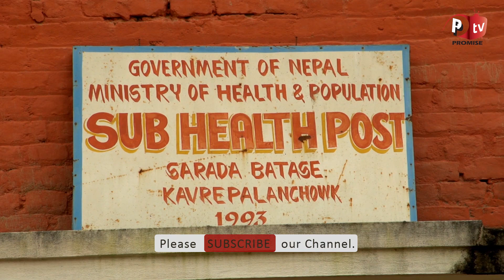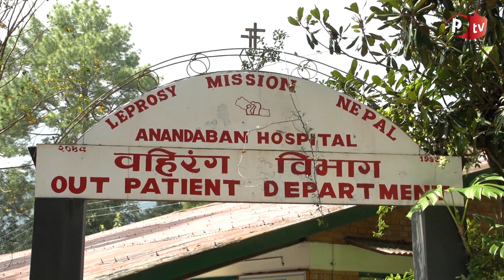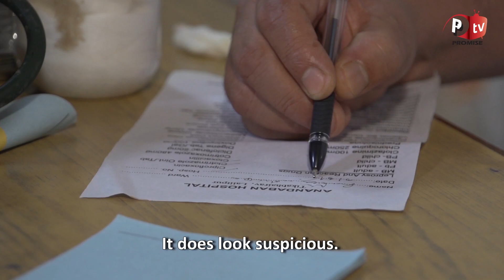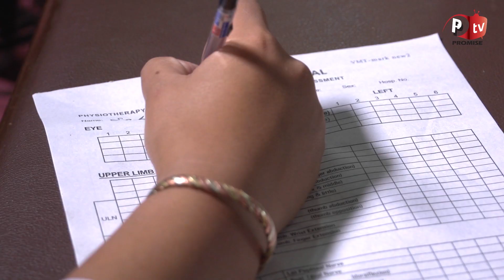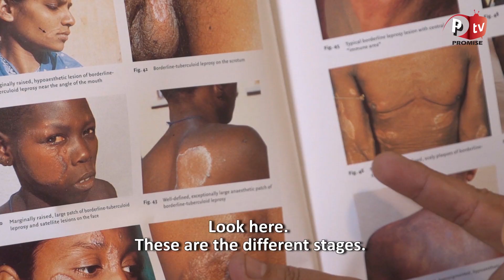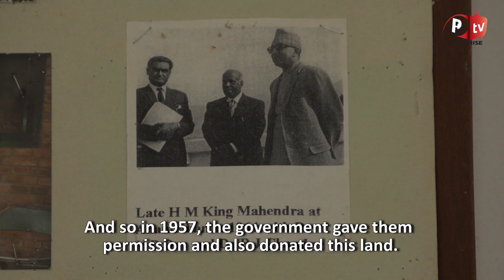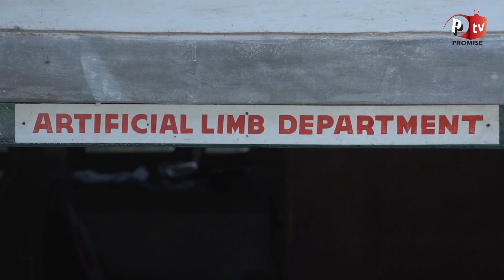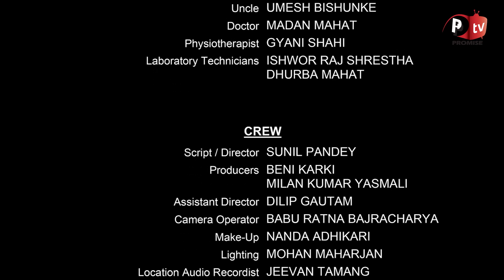Leprosy - Documentary : कुष्ठरोग - वृत्तचित्र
is authorized to upload this video. Using of this video on other channels without prior permission will be strictly prohibited. (Embedding to the websites is allowed)